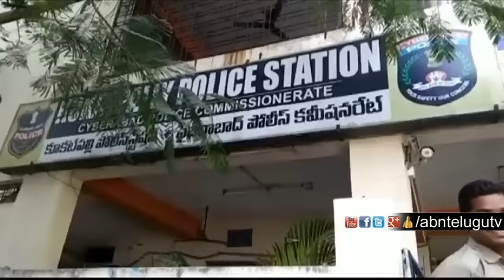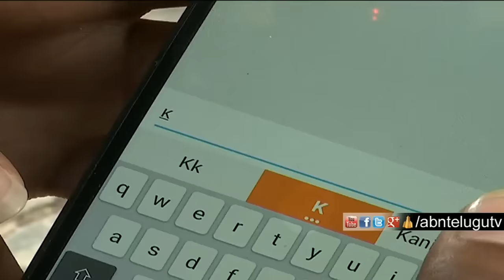Inter Student Assassination Mystery In Kukatpally | Red Alert Full Episode | ABN Telugu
In today's episode of Red Alert on March 23, 2018: Watch how an Intermediate student named Sudheer was assassinated after four assailants thrashed him with hunting sickles on the busy road of Kukatpally. The incident took place when the victim was on his way to write the exam. The police took accused into custody.